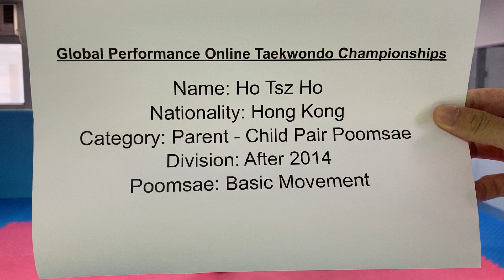Ho Tsz Ho Color Belt Child-Parent Pair Poomsae After 2014 Basic Movement